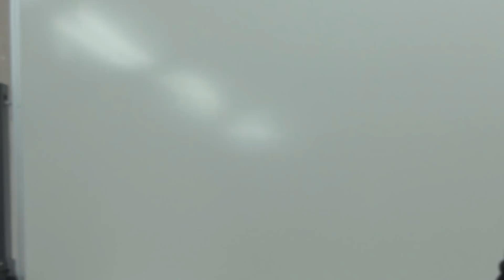2-2【質疑応答】黒川敦彦氏講演～安倍なき後をどうするか･･･取り組むべき4つの課題とは（第104回草の実アカデミー）2018.04.21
2018年4月21日に雑司が谷地域文化創造館で開かれた第104回草の実アカデミーの勉強会より、黒川敦彦さん（森友・加計共同追及プロジェクト共同代表）と参加者との質疑応答です。

＊1-2【基調講演】黒川敦彦氏講演～安倍なき後をどうするか･･･取り組むべき4つの課題とは（第104回草の実アカデミー）